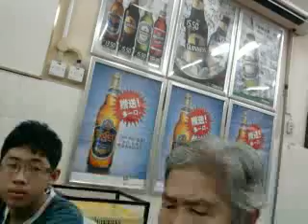Liew Abi's Video 2009 09 Dinner At Klang Utama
Klang Utama